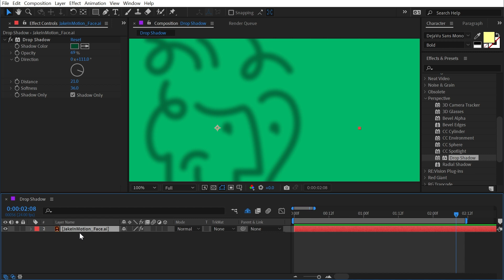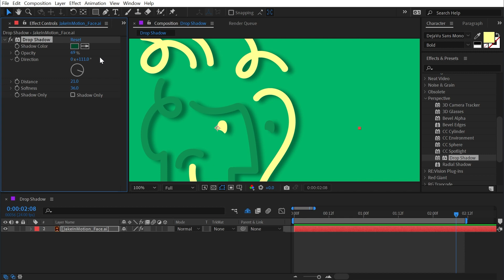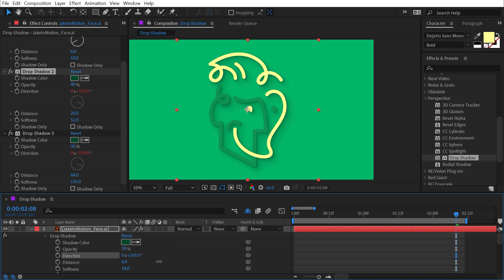Drop Shadow | Effects of After Effects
In this quick tutorial, I explain how to use the Drop Shadow effect in Adobe After Effects.

Chapters:
00:00 Intro
00:07 Drop Shadow
02:18 Thanks for watching!